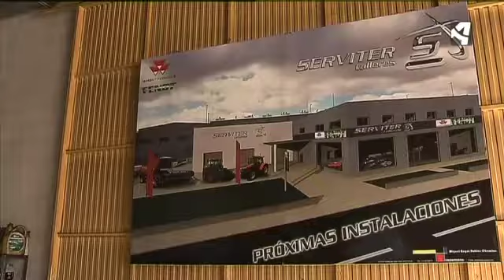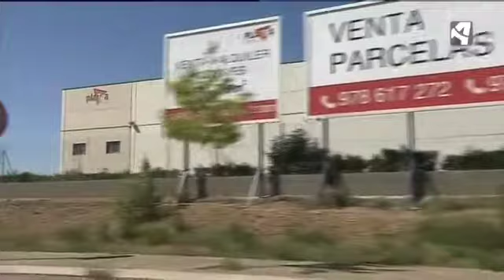PLATEA MULTIPLICA EL NÚMERO DE SUS EMPRESAS